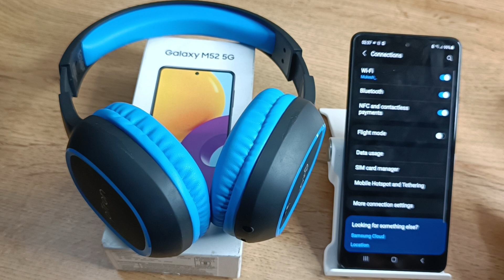How to connect Bluetooth headphones in Samsung